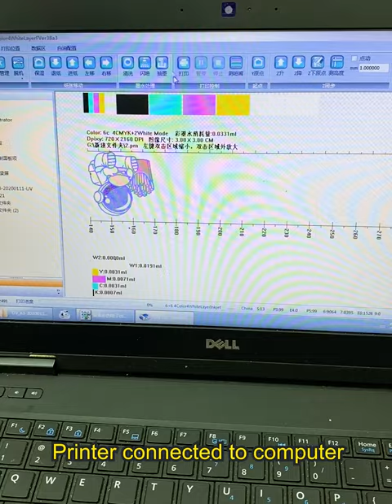Why you have to buy UV DTF printer: print phone case, acrylic,wood,glass,metal,card,helmet,pen.....